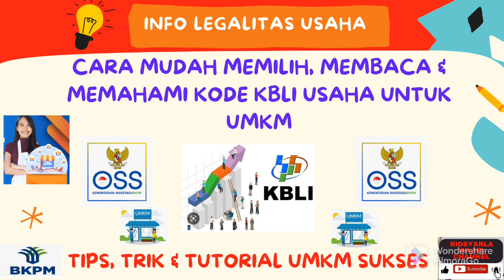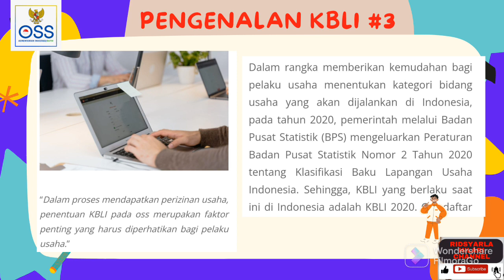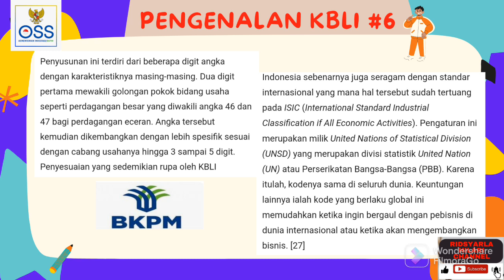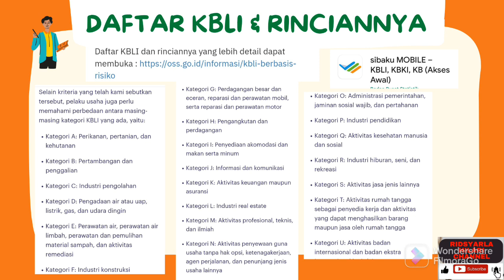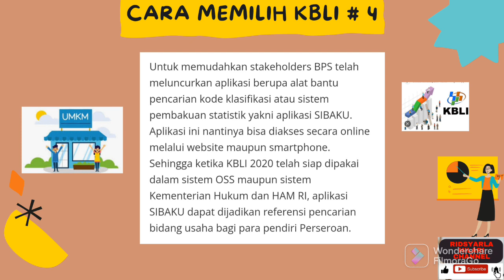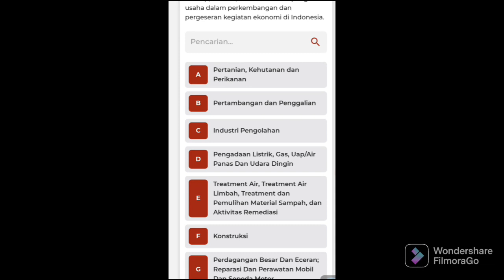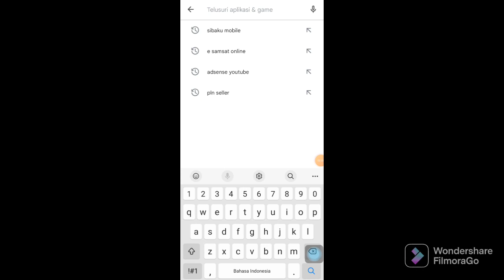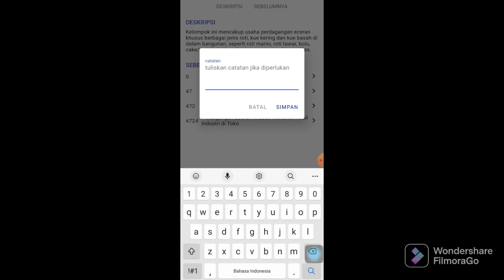CARA MUDAH UMKM MEMILIH, MEMBACA & MEMAHAMI KODE KBLI USAHA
Hai Sahabat Ridsyarla berikut link nya ya:

- Bingung cara urus legalitas usaha PKRT? Yuuk, Konsultasi GRATIS, klik disini ya

- Untuk informasi lebih lengkap dan detail mengenai video di atas, Anda bisa mendownloadnya di sini Jangan lewatkan kesempatan ini dan dapatkan informasi eksklusifnya sekarang!

- Bangga Produk Lokal TerFavorit! Klik disini

- Rahasia Kesuksesan UMKMmu: Temukan Solusi Legalitas Usaha yang Akan Memperkaya Bisnismu! Klik di sini

- Ingin Produk/Brand Anda tampil di video kami dan menjangkau ribuan penonton? Dapatkan penempatan produk hanya dengan Rp100.000 per video! Inilah Rahasia Meningkatkan Brandmu yang Akan Melonjakkan Penjualanmu! Mulailah perjalanan Suksesmu sekarang, Klik disini

- Saya MAU PROMO PEMILIHAN KBLI & PENERBITAN NIB OSS RBA Bisnis saya

1. Form Kuis Berhadiah 100K (OVO) / Free Legalitas UMKM / Free Snack UMKM

2. Layanan Legalitas UMKM bersama RHC Konsultan

3. Senjata Rahasia UMKM SUKSES, GRATIS untukmu